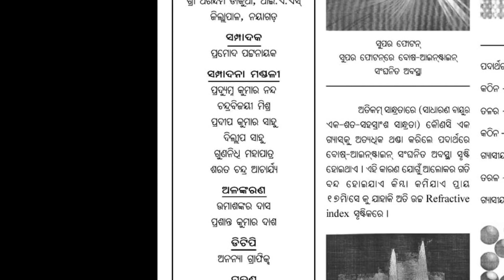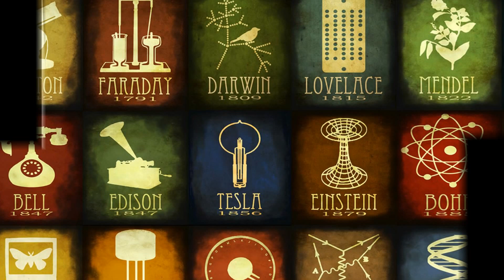Nayagarh Science Society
This is the most eminent and effective Science journal of Nayagarh, act as a powerful tool at each and every level, ''A STORE HOUSE OF SCIENTIFIC INFORMATION''